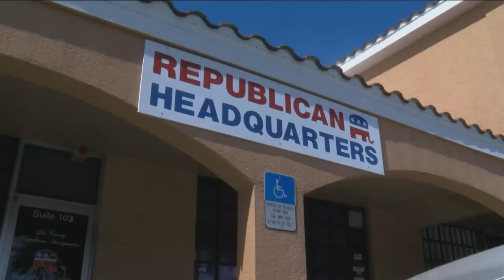Man arrested for loitering said he was ordered by President Donald Trump